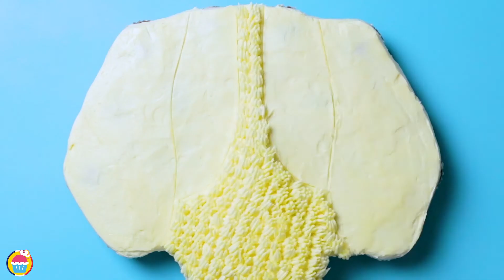Recette du Meilleur Gâteau Licorne Et Plus | Unicorn, Panda Cake Decorating Ideas | Miam et Miam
Transformez un simple gâteau d'anniversaire en gâteau magique avec l'aide de cette idée de décoration de gâteau licorne cool de Miam et Miam. Le gâteau licorne est une fête à la mode ces derniers temps. C'est étonnamment facile à faire si vous connaissez la bonne technique. Tout ce dont il a vraiment besoin, c'est de colorant alimentaire, de crème au beurre italienne et de fondant pour faire la jolie licorne. Ce gâteau d'anniversaire ravira tous les enfants de la fête.

Commencez votre aventure de cuisson avec nous!

Miam et Miam vous proposera des recettes faciles à préparer qui ne seront pas seulement un régal pour vos yeux, mais qui impressionneront également votre gourmandise. Nommez le dessert, l'occasion et vous pourriez avoir tout ce que vous voulez sur votre table. Et la meilleure partie de cela sera: vous pouvez le faire tout seul! Alors, allez les gars, faisons au monde un meilleur endroit!